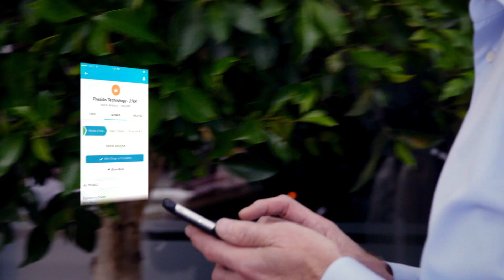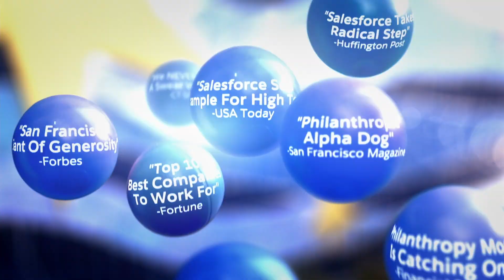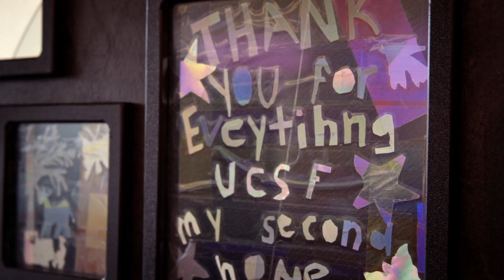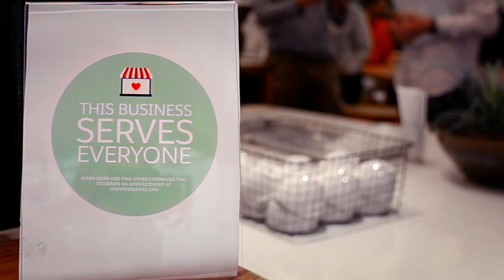Bay Area Council Business Hall of Fame Honoree Marc Benioff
On October 28, 2015, the Bay Area Council inducted Marc Benioff, Chairman & CEO of Salesforce, into its Business Hall of Fame for his outstanding contributions to the San Francisco Bay Area business community.